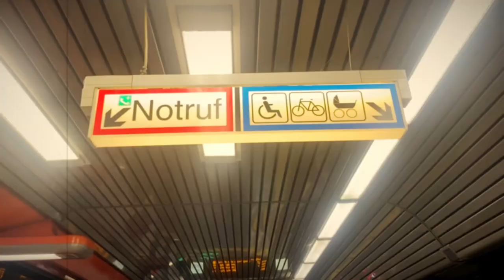De paso por Santiago- Marco Hernández (Videoclip Oficial)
Dirección y realización:
Víctor Gandolfo

Producción:
Marco Hernández
Víctor Gandolfo
Nicolás Anzestro Galván

Archivos originales:
Marco Hernández

Lugares:
Santiago de Chile, Sao Paulo, Madrid, Frankfurt, Köln y Bonn.

Agradecimientos:
Enrique Willms
Katharina Willms
Nicolás Anzestro Galván
Víctor Gandolfo
Dj Jotakao
Y a mi familia querida

Grabado durante los meses de Septiembre y Octubre de 2023.

"De paso por Santiago"

Letras y Composición: Marco Hernández
Producción: Marco Hernández, Nicolás Anzestro Galván
Scratches: Dj Jotakao
Beat: Nicolás Anzestro Galván

Grabado, mezclado y masterizado en "Linaje" Producciones.

Santiago de Chile MMXXIII